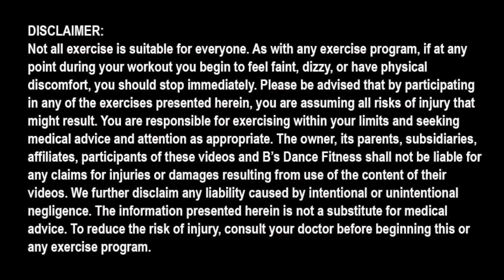DMX - X Gon' Give It To Ya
For full AD FREE 50min AND 15-20min workouts

This video is free, but as I can’t monetise these videos due to copyright please donate if you're able to :)